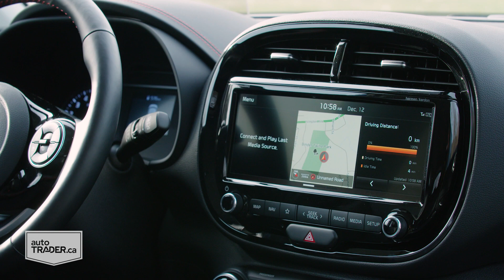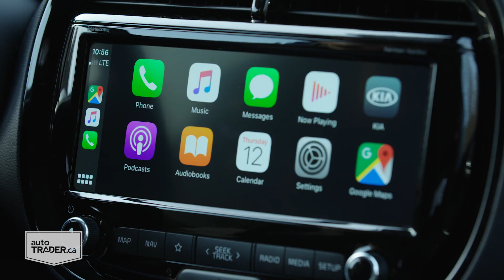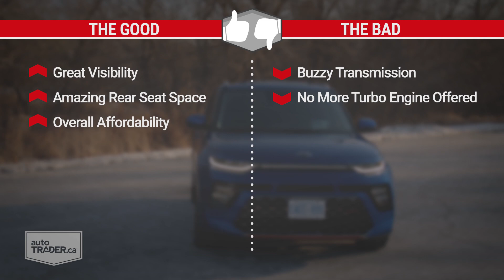2020 Kia Soul Review: 5 Ways It's Better Than a Compact Crossover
If you’re shopping for a new vehicle and are leaning towards a crossover because you want some extra space, as well as an added sense of safety and comfort, you might want to reconsider. There are some intriguing alternatives on the market, and the 2020 Kia Soul just might be the best of the bunch.

Beyond Kia’s rise up the ranks in terms of quality, the Soul has delivered plenty of reasons why it’s worthy of consideration over a comparable crossover. Here are autoTRADER.ca’s five favourite reasons the Kia Soul is the better way to spend your money.